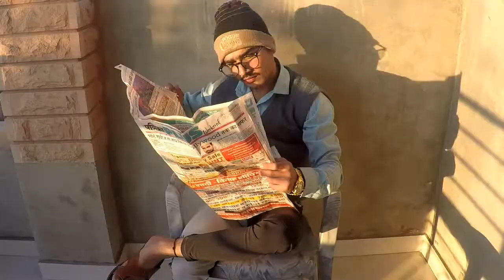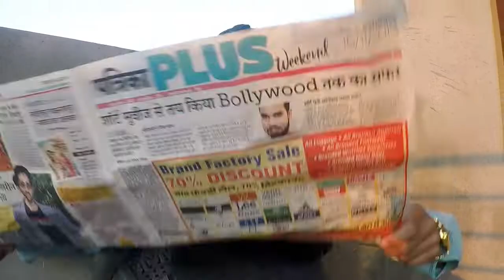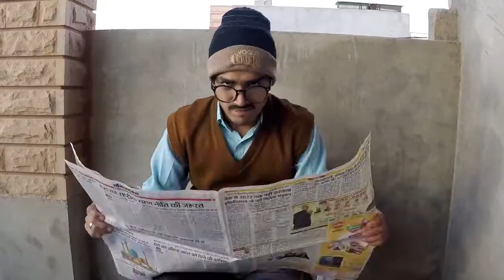Happy New Year | Pramod Sharma